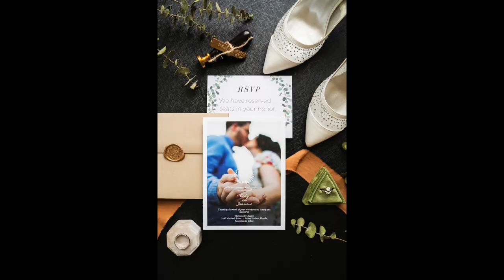CODY + JASMINE | Harborside Chapel, Safety Harbor, FL wedding